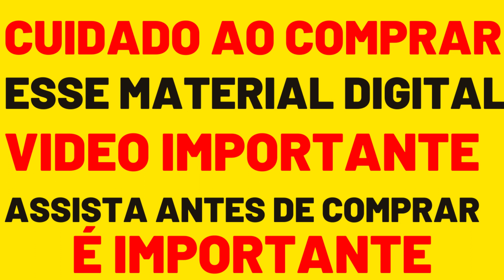Material de Atividades Consciência Fonológica ALFABETINHO - Consciência Fonológica é bom?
COMO FUNCIONA?
 CHEGA NO SEU E-MAIL
O ALFABETINHO - Consciência Fonológica é um material digital, após a compra você recebe os arquivos em formato PDF, no seu e-mail, e no conforto de sua casa.

 VOCÊ IMPRIME
Você pode imprimir quando quiser, pois o acesso é VITALÍCIO e quantas vezes desejar, as atividades estão organizadas e separadas em formato PDF.

 REALIZA
AS ATIVIDADES
Temos uma ótima notícia pra você,
MÃOS À OBRA! Importante que sempre auxilie seu pequeno nas atividades.

EU QUERO
  EXEMPLOS DE ATIVIDADES
Essa é apenas uma pequena amostra do ALFABETINHO.
O material completo contém mais de 350 páginas com atividades para alfabetização, indicadas para crianças de 5 até 10 anos de idade.
Imagem 02Imagem 03Imagem 01Imagem 01Imagem 01Imagem 01Imagem 01Imagem 01Imagem 01Imagem 01Imagem 01Imagem 01
 CONTEÚDOS:
Noção de palavra
Ensina a compreender palavras apresentadas em um texto e melhora a compreensão e desenvolvimento infantil.

Consciência silábica
Aprende e adquire habilidades de compreender sílabas e construir novas palavras

Atividades lúdicas
 Aprimora a alfabetização do seu pequeno, com diversas atividades lúdicas.

Alfabeto fonêmico
Aprende a transcrever a pronúncia dos fonemas

Vogais
 Aprendem a pronunciar e reconhecer as vogais de forma lúdica, prática e também divertida.

Pontilhados
Estimula a coordenação motora, e você verá significativas melhoras na escrita.

Diversos desenhos para colorir, aponte os lápis e prepare-se, a diversão já vai começar!

Noção de rimas
Aprende a ter percepção de rimas, através de uma sequência de sons a partir da vogal da última sílaba tónica do verso.

Consciência fonêmica
Aprende detectar, misturar, segmentar e manipular sons isolados em palavras

Pequenas leituras
Diversas imagens coloridas para dar imaginação enquanto o pequeno faz a leitura.

Recorte e cole
Trabalha a coordenação motora através da dosagem da cola e do recorte de diversos desenhos.

+BÔNUS EXCLUSIVOS
Além de todo o material citado acima,
Você ganhará gratuitamente
3 Bônus Exclusivos do ALFABETINHO.

EU QUERO
  BENEFÍCIOS:
REFORÇO ESCOLAR
O ALFABETINHO também serve como reforço escolar na educação infantil, o seu pequeno está tendo dificuldades em aprender determinadas atividades? Essa é a oportunidade ideal para você ajudá-lo

REDUÇÃO DAS DIFICULDADES ESCOLARES
Com o ALFABETINHO você pode trabalhar os pontos em que seu pequeno tem maior dificuldade, reduzindo ou até mesmo acabando com as principais dúvidas e dificuldades no processo de alfabetização da criança.

PROPORCIONA  UM ENSINO ATRATIVO
Como já disse, nosso material é incrível e diferenciado, com o intuito de levar algo que vai despertar o interesse de aprender cada dia mais, mantendo a criança motivada e focada no aprendizado.

REDUÇÃO DO VÍCIO EM  ELETRÔNICOS
Seu filho não sai do Celular, Tablet ou Videogame? Sabemos o quão é importante a leitura e a escrita na educação infantil, não podemos deixar de lado o papel e lápis. Por isso criamos o ALFABETINHO, para despertar o interesse, e deixar de lados seus vícios. Adquira, faça o teste, e verá resultados!

ACELERA A ALFABETIZAÇÃO
Deseja turbinar a alfabetização do seu pequeno? Uma das maiores dificuldades quando se fala em alfabetização é o tempo a longo prazo, e talvez essa demora seja relacionado ao método usado, o ALFABETINHO vai ajudar encurtar esse caminho!

APRENDE NO CONFORTO DE CASA
Está preocupada com a alfabetização do seu filho, acha que ele ainda não aprendeu o suficiente? Calma! Temos atividades de qualidade e que funciona! levando aprendizagem e diversão no conforto de sua casa.

MAIS TEMPO COM SEU PEQUENO
Esse é o momento ideal para ficar mais perto de seu filho e aproveitar os momentos mais juntinhos, o ALFABETINHO vai proporcionar muita diversão pra vocês nesse momento especial.

EU QUERO
 DEPOIMENTOS
CORPO: Alimentação e Fitness
Camila Virginio
Eu adorei o Alfabetinho, ele está ajudando a minha pequena a aprender as letras e a escrevê-las

Vânia Campelo
Em tempo de ensino à distância procurei ajuda para as atividades do meu filho. Encontrei o Alfabetinho. Que material maravilhoso, muito bem elaborado, com carinho e dedicação. Parabéns à todos os envolvidos.

Graciele
Adorei o material, já estou imaginando um monte de coisas com ele. louca pra começar a usar! Parabéns e obrigada por nos proporcionar um material tão rico!!!
 QUEM COMPROU AMOU!
VEJA OS PEQUENOS USANDO NA PRÁTICA